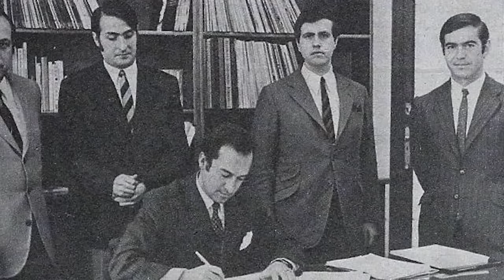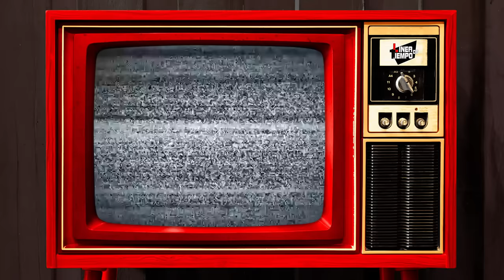NINO BRAVO LA VERDADERA HISTORIA DE LA CANCION LIBRE| Documental | LINEA DE TIEMPO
Nino Bravo es ese artista cuya música siempre nos llevará hacia nuestros más gratos recuerdos.  Su potente voz deja sorprendido a cualquiera, y su letra reflejó más de una historia. Conoce la éfimera pero reconocida trayectoria de Nino Bravo, en Línea de Tiempo.

0:00 Inicio
1:03 ¿Dónde nace Nino Bravo?
1:14 ¿Quiénes fueron los padres de Nino Bravo?
1:23 ¿Por qué Nino Bravo trabajó desde adolescente?
1:33 ¿Cuales son las primeras apariciones de Nino Bravo como cantante?
1:47 ¿Cómo se forma el grupo "Los Hipánicos"?
2:07 ¿Por qué se disuelve el grupo "Los hispánicos"?
2:32 ¿Cómo ingresa Nino Bravo a “Los Superson"?
3:30 ¿Nino Bravo en el sevicio militar?
4:13 ¿Quién es Miguel Siurán?
4:17 ¿Por qué se lleva el nombre de Nino Bravo?
5:18 ¿Quien canta "Es el viento"?
8:07 ¿Para qué pelicula fue destinara "Te quiero, te quiero"?
8:13 ¿Cómo Nino Bravo llega a cantar la canción "Te quiero, te quiero"?
8:51 ¿Cuándo se casa Nino Bravo?
9:02 ¿Quién escribe la canción "Noelia"?
9:53 Anécdota de "Noelia" en concierto
10:49 ¿Como se llama la hija de Nino Bravo?
11:29 Gira de Nino Bravo con "Los Superson"
12:26 ¿Cuál es la historia detrás de la canción "Libre" de Nino Bravo?
12:48 ¿Cuales son los últimos éxitos de Nino Bravo?
13:13 ¿Qué accidente le pasó a Nino Bravo?
13:41 ¿Cómo fue el entierro de Nino Bravo?
13:49 ¿Cuál es el álbum postumo de Nino Bravo?